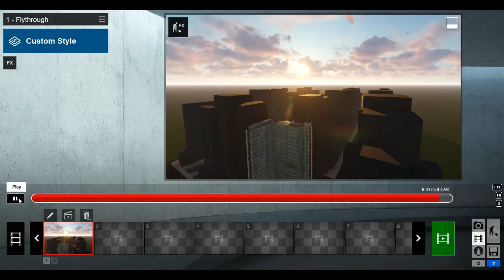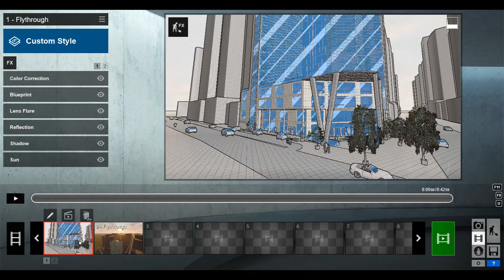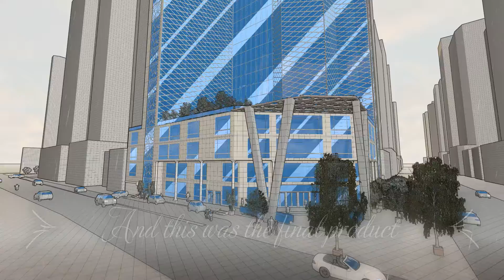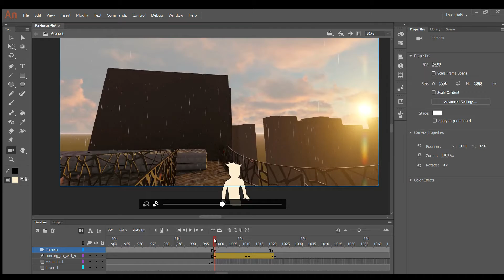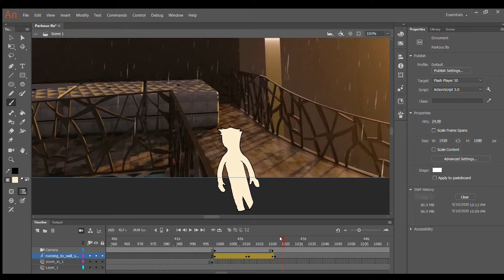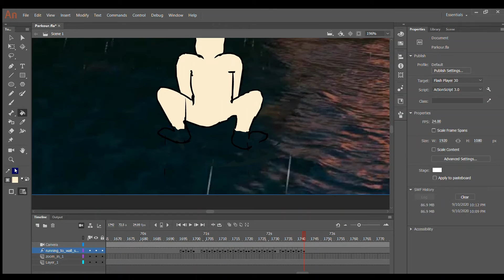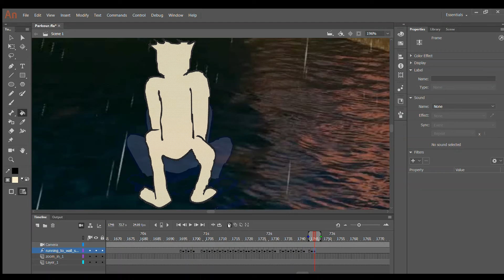Architecture+Animation: Parkour - Behind the Scenes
After posting the previous video, several people requested I show how I went about making it and here is the behind the scenes.
If you missed the initial video here is the link go and watch:

End screen song: For the One who needs me from Fruits Basket